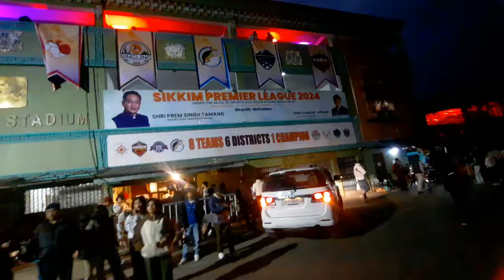Sikkim Premier League 2 Final 2024|| Papon in Sikkim| melinarai Uday, Manila Sotang|| football 🥳✨️